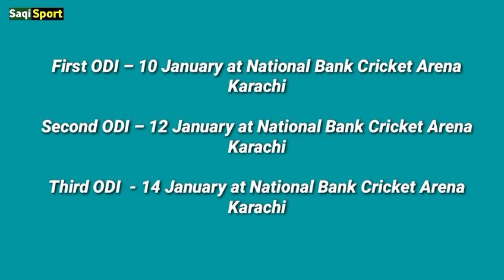نیوزی لینڈ کیخلاف ونڈے سیریز پاکستانی 16 رکنی اسکواڈ کا اعلان سینئرز کی واپسی مزہ اگیا ابھی دیکھے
“Bismillah-ir-Rahman-ir-Rahim”
Schedule PakVs Nz 2023

First ODI – 10 January at National Bank Cricket Arena Karachi 4:00PM
Second ODI – 12 January at National Bank Cricket Arena Karachi 4:00 PM
Third ODI  - 14 January at National Bank Cricket Arena Karachi 4:00PM

Pakistan squad:
Shadab Khan,
Abdullah Shafique,
Fakhar Zaman,
Haris Rauf,
Imam-ul-Haq,
Ifftikhar Ahmad,
 Mohammad Haris, Mohammad Nawaz, Mohammad Rizwan, Mohammad Wasim Jnr, Naseem Shah,
Salman Ali Agha,
 Shaheen Afridi,
Shahnawaz Dahani,
Abrar Ahmad,

Chances Return...

1) Sharjeel Khan,
2) Umar Akmal,
3) Kamran Ghulam,
4) Mir Hamza,

1)This video has no negative impact on the original works (It would actually be positive for them)
2)This video is also for teaching purposes.

Jazzak ALLAH For Watching💗